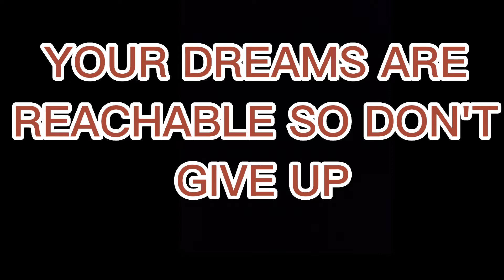XERJOFF UDEN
My first blind buy hope it's worth it